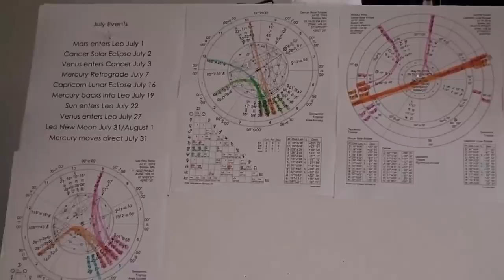Scorpio July 2019 Astrology Horoscope FORGING A NEW DIRECTION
"Love Your Biz Program a $77 value!" Scorpio July's video provides astrological insight into your personal development, love life, career, business, health, spiritual growth, and prosperity and so much more. This video includes the powerful July Eclipses and Mr. Mercury Retrograde.

Here is a great report that can help you better understand your path to build wealth. Get your "Money Report" custom made to your natal birth chart.